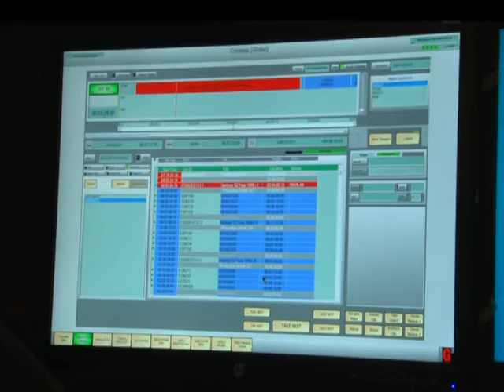sport @ 10 interviews U/23 wheelchair basketball coach Allen Mtatase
Thomas Mlambo, host of sport @ 10 interviews U/23 wheelchair basketball coach Allen Mtatase